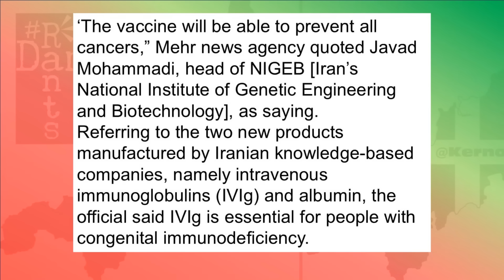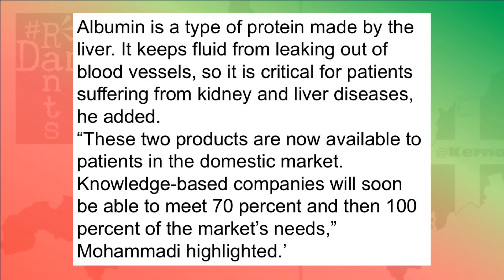Iran's Nuclear Research Hits Medical Breakthrough!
Whilst Israel obsesses over Iran making nuclear weapons, their ACTUAL research is reaping massive medical rewards.
Right, so as reports state than matters have gone constructively over the weekend in regards of indirect talks via Oman between the US and Iran regarding Iran’s nuclear research program, it hasn’t stopped many in the US and especially in Israel continuing to bleat that Iran are researching nuclear weapons and that all of their nuclear research must be destroyed. Well here’s a story that goes to show just how stupid a move that would be.
You see April 9th marked Iran’s National Nuclear Technology Day, celebrating the anniversary of, all the way back in 2006, when Iran for the first time completed the uranium enrichment cycle birthing their nuclear research program as it stands today. Each year, on this day, Iran showcases its advancements in this regard and contrary to any of it ever being towards a nuclear weapon, this year they’ve showcased an absolutely monumental medical breakthrough. Rather than Iranian nuclear research marking an existential threat to the world, what Iran is actually doing could be of benefit to us all, so whilst the US and most of all Israel demand the destruction if Iranian nuclear research, based on nothing but paranoia over nuclear weapons which are prohibited in Iran anyway, what could actually be lost would be a loss to us all.
Right, so when you think of nuclear research programs, especially in light of the pro Israel propaganda so often placed before us under cover of being news, you think of nuclear weapons, because we all fear such things ever being used and we think of nuclear power, because we have such things ourselves to power our homes and businesses, we probably consider nuclear medicine a lot less, unless you happen to have had treatment for cancer, or you’ve had some specialist type of scan for imaging and diagnosis, but the applications in such matters are huge and on this year’s National Nuclear Technology Day in Iran, no fewer than 6 major technological breakthroughs were announced in relation to Iranian nuclear research, half of which were in the field of nuclear medicine. Of these arguably the biggest breakthrough was the announcement of commercial production of Rhenium-188, a radioactive isotope critical for targeted cancer therapy. This achievement shatters Germany’s long-standing monopoly on the isotope, up until this point the only nation that could commercially produce it and as such we could well now see lowering costs of this pharmaceutical and increasing accessibility for patients globally. Alongside this, Iran announced the production of two cutting-edge radiopharmaceuticals in Gallium FAPI, designed to aid the detection of more than 30 different types of cancer and Lutetium FAPI, to be used in the treatment of advanced-stage cancers.
These developments come just months after Iran’s National Institute of Genetic Engineering and Biotechnology announced a groundbreaking new anti-cancer vaccine that is due to become available this summer, further cementing the country’s status as a leader in oncology innovation.

►ABOUT ME:
I'm an unpaid carer for my disabled wife and daughter and as such we know all too well the difficulties that are associated with that living in Tory Britain - both blue Tories and red ones - and I personally believe the answer lies in socialism.